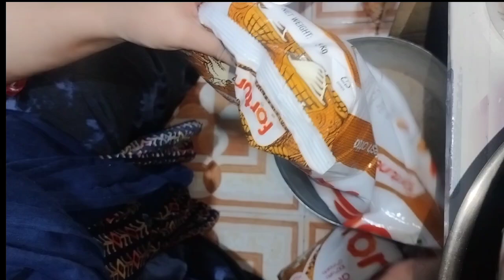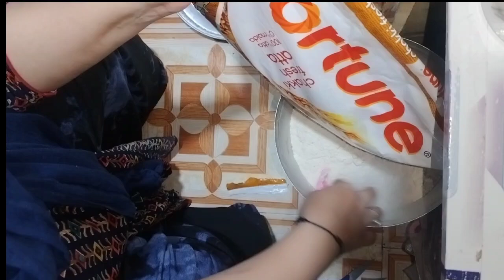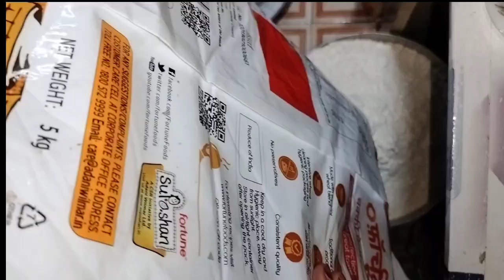Evening Tea ☕With Cheese Sandwich 🥪 || Chicken Gravy Recipe 👩‍🍳 || My Daily Vlog🤷‍♀️ || Feeling ill💊